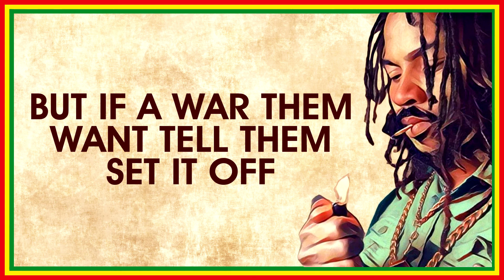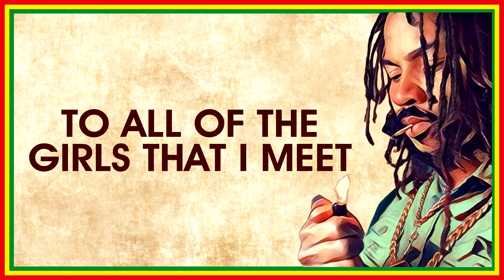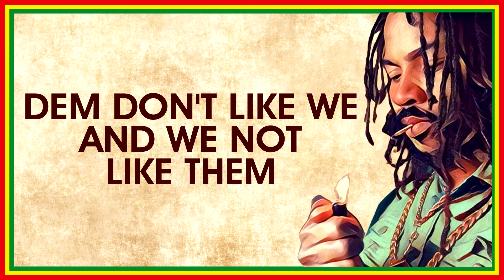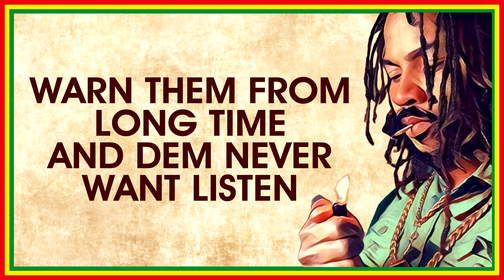Hiawondah - Hot Me Hot [Official Lyric Video]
Instrumental: Beach Wata Riddim
Executive Producer: Jah Waxman
Label: Rastaboyz Society (Vancouver, Canada)